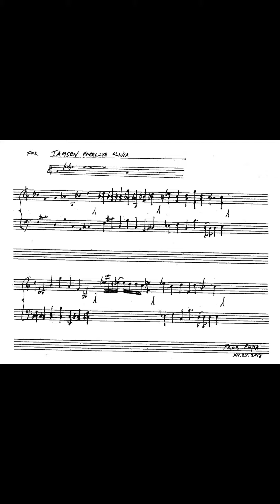Christian Wolff - For Tamsen Freelove Olivia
Dedicated to Wolff’s daughter, the author and academic Tamsen Wolff